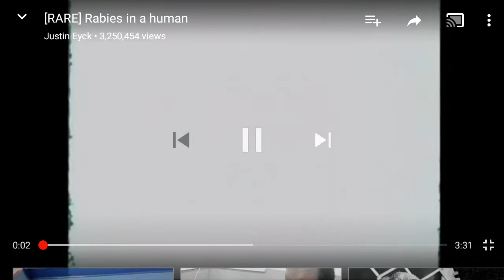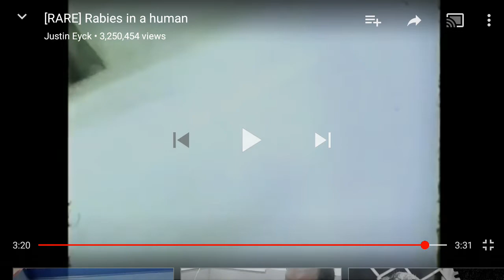The dark side of YouTube season 2 ep 2